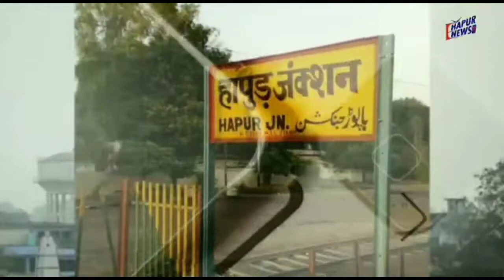डिवाइडर पर चढ़ा कैंटर, कोई हताहत नहीं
जनपद हापुड़ के थाना बाबूगढ़ क्षेत्र के अंतर्गत कुचेसर चोपला फ्लाईओवर पर शनिवार की सुबह एक कैंटर अनियंत्रित होकर डिवाइडर पर चढ़ गया जिससे राष्ट्रीय राजमार्ग 9 पर जाम की स्थिति उत्पन्न हो गई. सूचना पाकर पहुंची पुलिस ने किसी तरह यातायात संभाला और कैंटर को साइड कराया. राहत की बात यह रही कि इस दौरान कोई हताहत नहीं हुई.
बता दें कि मामला शनिवार की सुबह का है जब एक कैंटर चालक ने कैंटर पर नियंत्रण खो दिया जिससे वाहन डिवाइडर पर चढ़ गया. शनि अमावस्या के चलते सड़कों पर वाहनों का दबाव अधिक होने से जाम की स्थिति उत्पन्न हो गई. हालांकि किसी तरह पुलिस ने पहुंचकर जाम को संभाला.